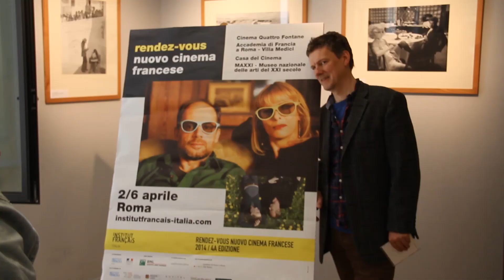MICHEL GONDRY Master class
L'11 aprile 2014, nell'ambito del Festival Rendez-vous, appuntamento con il nuovo cinema francese, abbiamo avuto ospite a Roma il regista Michel Gondry che ha tenuto una master class alla Casa del Cinema.